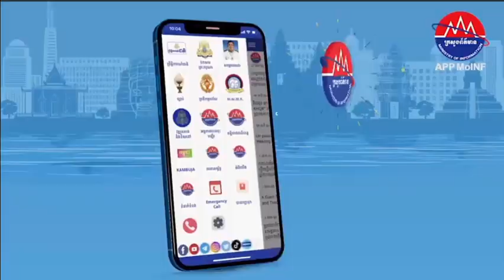seagame2023 cambodia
Congratulations to Indonesia
Football Seagame 2023